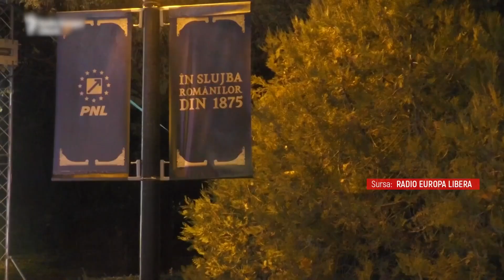Prime Time - 7 Decembrie 2020 - Partea 1